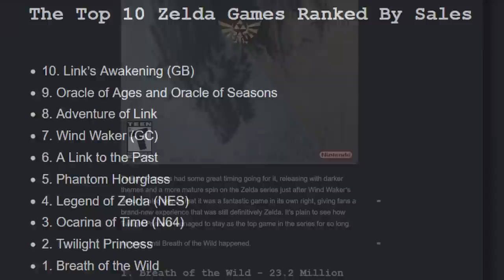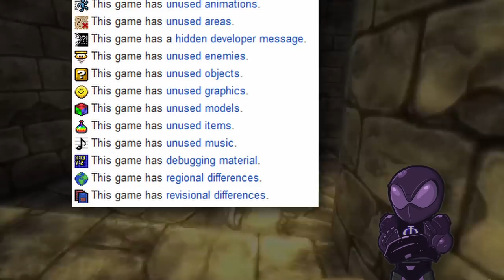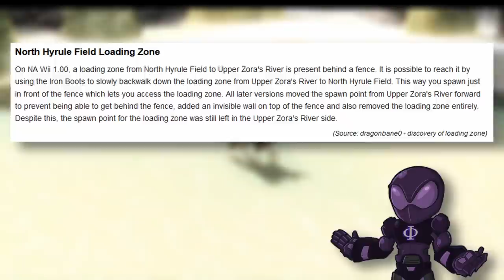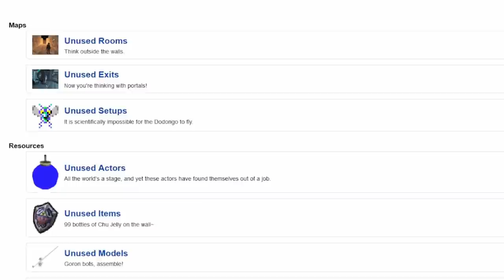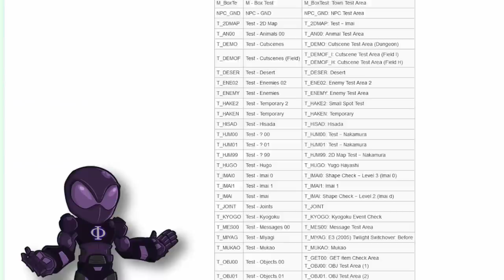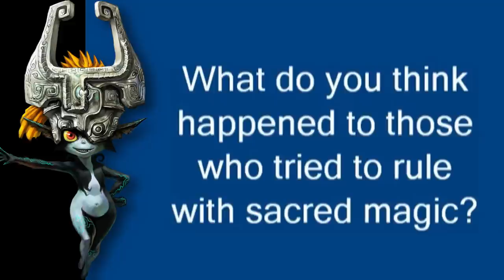The Legend of Zelda: Twilight Princess Iceberg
For the first 12 installments, The legend of zelda has been a vibrant, lighthearted and cartoony franchise. But for their 13th game, Nintendo opted for a much more realistic, darker and mature zelda title. The first and ONLY Zelda title to be rated T for Teen on the ESRB, and ages 12 and up by the PEGI rating system, for containing scenes of animated blood and fantasy violence. And for the first time ever, The states receied a Zelda console game BEFORE Japan.

This is the Legend of Zelda: Twilight Princess Iceberg